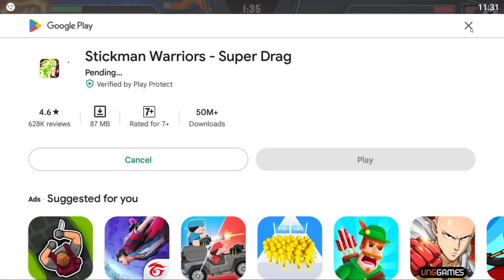Stickman Party championship All Random Funny Minigames 1 2 3 4 Player Games 2022 **kumaE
Stickman Party | MINIGAMES | Tournament 1 2 3 4 Players |kumaE
Stickman Party is a collection of single / multiplayer games including single, 2, 3 or even up to 4 player games on the same device (tablet smartphone).  In stickman games, the rules are very simple.